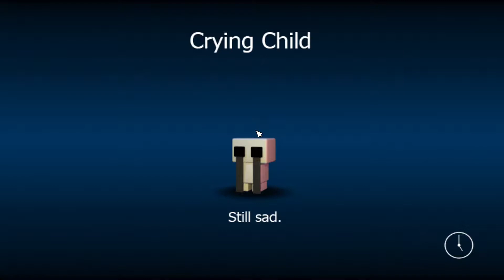귀여운 프레디 월드 게임플레이(FNAF World) 풀영상 1편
프레디월드 프레디피자가게 귀여운 캐릭터